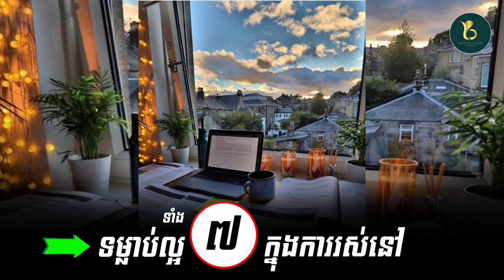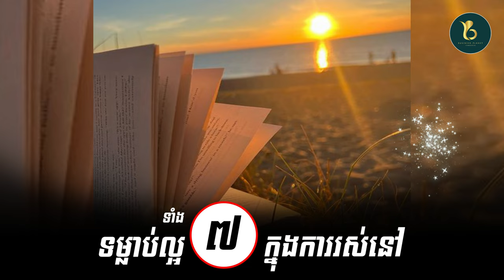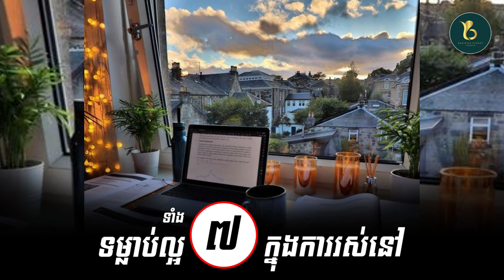ទម្លាប់ល្អទាំង៧ ធ្វើអោយជីវិតរីកចម្រើន[លុយ កិត្តិយស សេរីភាពជីវិត]